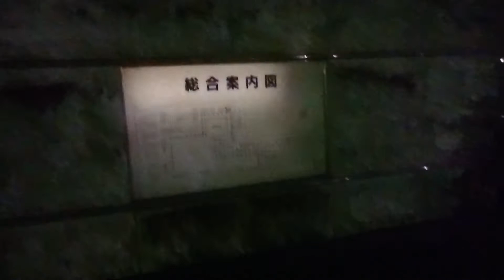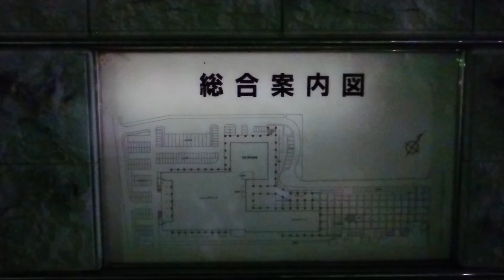【まいにちまえっさん】 No.116 オラの街を助けてけろ、まえっさん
まえっさんの助けが必要なんだべ